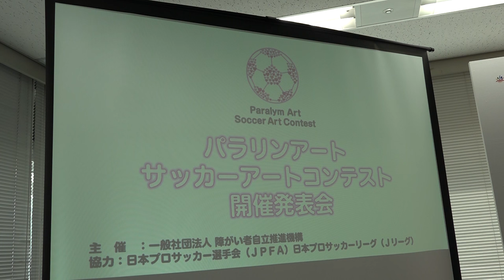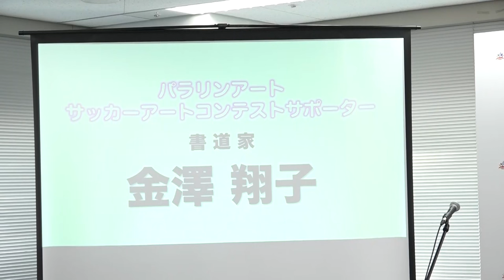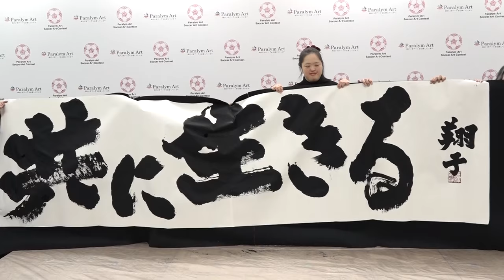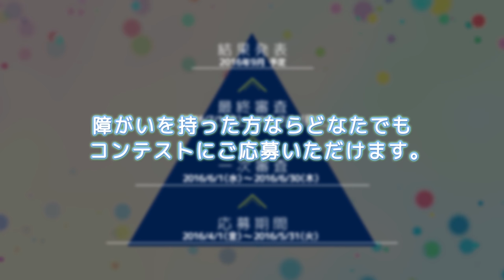播戸竜二選手 相馬崇人選手 現役Jリーグ選手とＪリーグの協力を得た、障がい者のアートコンテストが開催へ 「キャプテン翼」作者 高橋陽一先生も応援！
3月28日 東京・文京区JFAハウス パラリンアートという「障がい者がアートで夢を叶える世界を実現する」活動に賛同した、現役Jリーグ選手の協力を得てパラリンアート サッカーアートコンテストが行われることになり、会見が開かれました。

今回の「パラリンアート　サッカーアートコンテスト」は、Jリーグ ヴィッセル神戸の相馬崇人選手が他の選手やJリーグに呼びかけて実現した企画だということです。

相馬崇人選手
「タレントのセイン・カミュさんと以前から親交があり、セインさんの妹が障がいを持っているということを聞いて、妹さんの作品をたくさん見させていただいたんですけど、色彩やタッチが素晴らしいなと感動して、他のアーティストの方の作品もたくさん見させてもらったんですけど。少しでもその方たちの作品が世の中で見ていただけるように、皆さんの目に触れるようなお手伝いがサッカー界としてできたら素晴らしいなと思って、この活動を選手会、日本サッカー協会に相談させていただいて今日を迎えることができました。2年くらい前にこの話をさせていただいたんですけど、こんな会見をここで僕が話すと思ってもいなかったので本当に今日を迎えられたことを嬉しく思います。」

「パラリンアート　サッカーアートコンテスト」は障がいを持った方が、サッカーをテーマに絵画などのアート作品を応募できます。応募期間は4月1日～5月31日までで一次審査、最終審査を経て結果は９月に発表される予定となっています。

賞品には「現役選手が選ぶ選手会賞」や、「キャプテン翼 賞」という漫画家・高橋陽一さんとアート作品をコラボレーションして製作できる賞も用意されています。

会見の最後にはのダウン症の書道家・金澤翔子さんによるライブ書道パフォーマンスが披露され、金澤さんは書いた言葉は『共に生きる』。

障がい者と健常者の垣根を無くす、パラリンアートのゴールにふさわしいフレーズを力を込めて書いていました。

この企画を通して、障がい者が夢を持ち、さらに経済的自立できるきっかけになればいいですね。